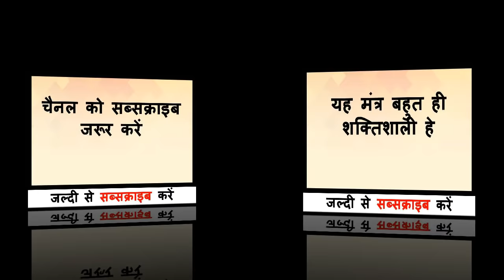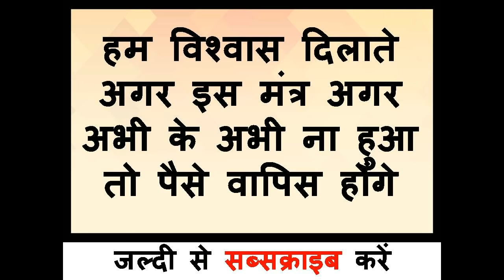जब चाहोगे तब होगा सम्भोग किसी के भी साथ